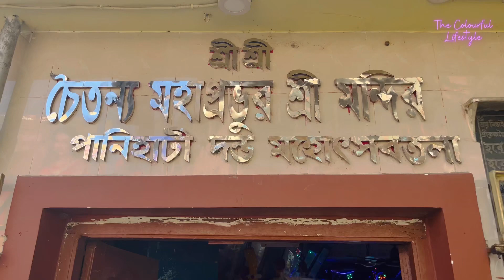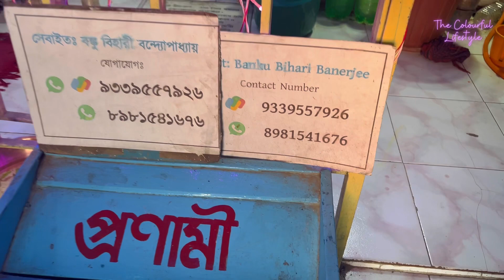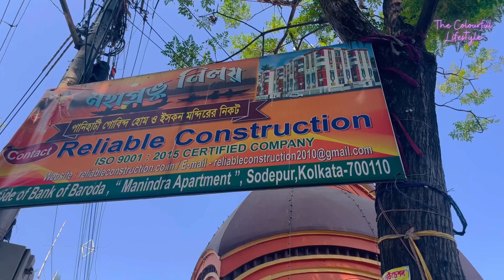Short Trip to Panihati || পানিহাটী তে কোথায় গেলাম || পানিহাটী তে কী কী আছে ঘোরার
Panihati Trip
   Short Trip
Short trip to Panihati

Sodepur

   Sodepur Saibaba Temple
        Suchar,Panihati

সোদপুরে সাইবাবার মন্দির
    সুচার,পানিহাটী

Sairam Temple, Sodepur
    Panihati

Raghunath Das Temple , Panihati
     Panihati Ferry Ghat

Raghunath Das Mandir Panihati

  Panihati ISKCON Mandir
Panihati ISKCON Temple

রঘুনাথ মন্দির পানিহাটী
    রঘুনাথ দণ্ড সেবা মন্দির পানিহাটী

পানিহাটী ফেরীঘাট

   পানিহাটী ইস্কন মন্দির